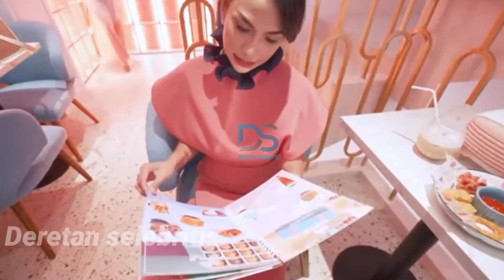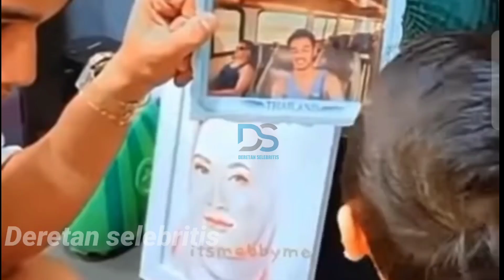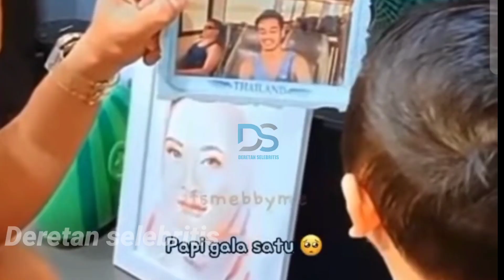Siang ini- Gus Rofi bongkar kelakuan buruk Prof Bambang.